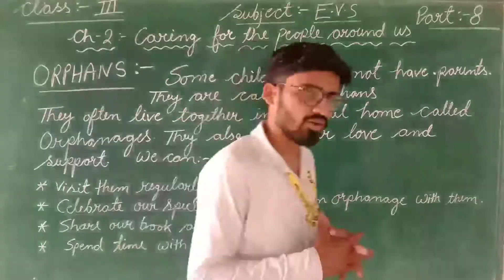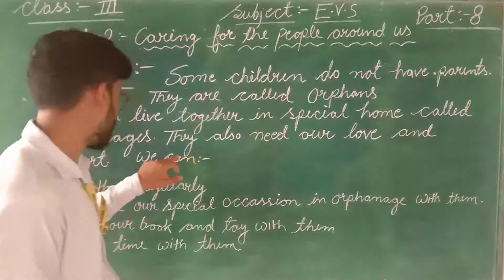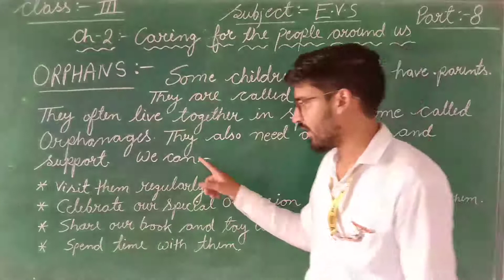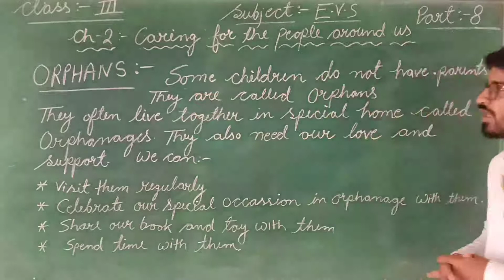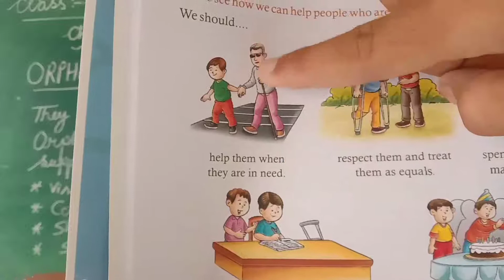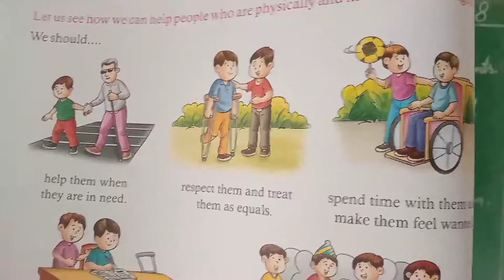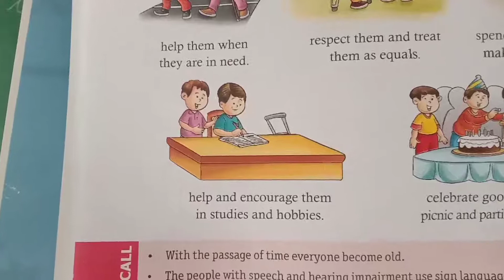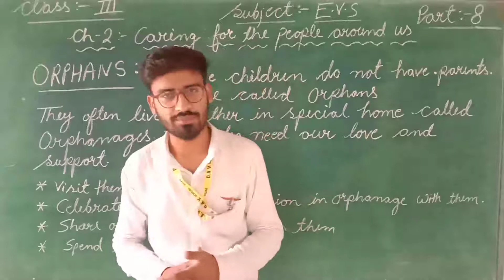EVS CH-2 CARRING FOR THE PEOPLE PART-8 FOR CLASS-3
IN THIS VIDEO WE LEARN ABOUT  EVS CH-2 CARRING FOR THE PEOPLE PART-8 FOR CLASS-3 ENGLISH MEDIUM STUDENTS.